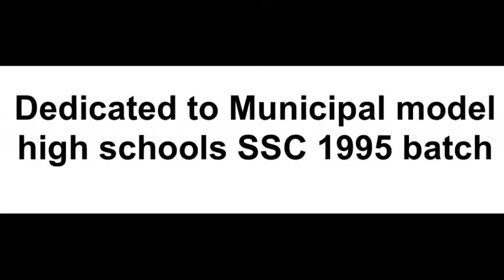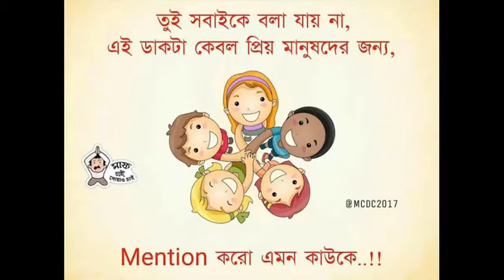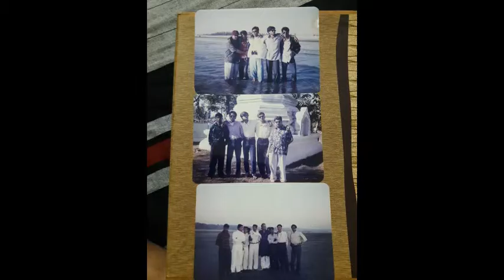Municipal Model High School SSC 1995 batch re-union